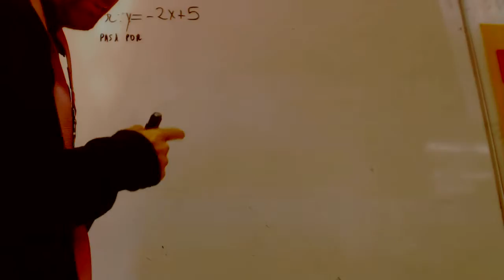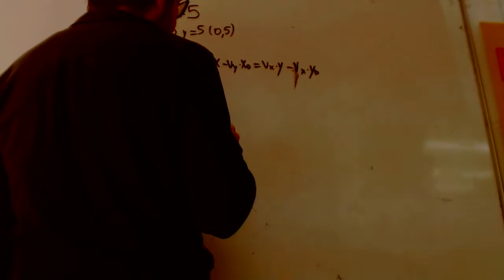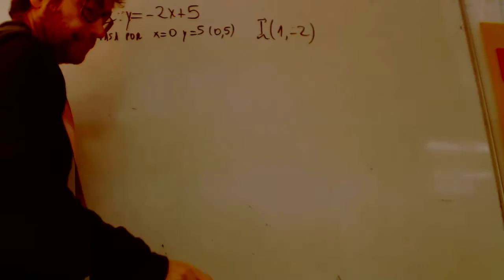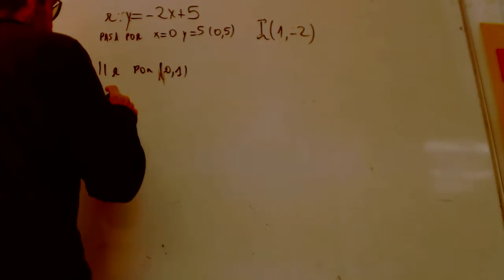Ejercicio Ecuacion perpendicular franjamanela Matematicas 1 Bachillerato Academia Usero Estepona